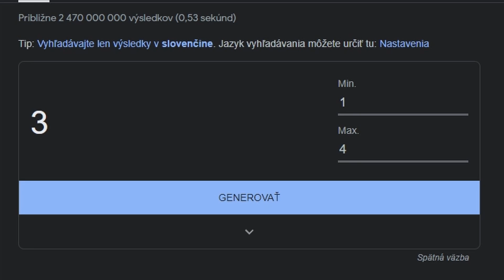Prvá noc na ostrove: Keď skapeš zmením Verziu #12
Noc na ostrovoch...
Chceš sa dostať do môjho videa alebo si so mnou zahrať?

Komo 2021